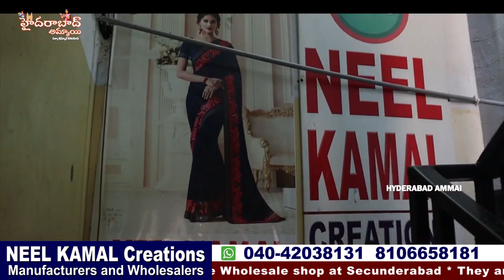ఇంకా మార్కెట్ లో రాని Exclusive కలెక్షన్స్ మన Neel Kamal Creations లో || Wholesale Shop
Call /WhatsApp
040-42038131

 Your's
  Hyderabad Ammai😍
  Keep smiling🤔😃